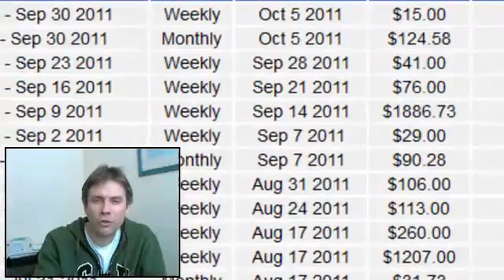KwikProfit.com - Make Money, Fast (Click Here!).flv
how to make money quick